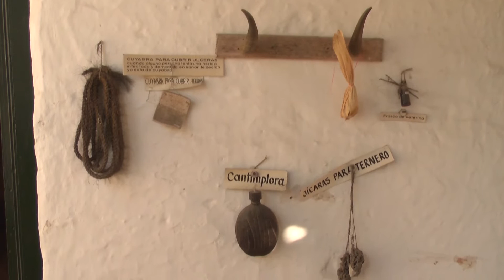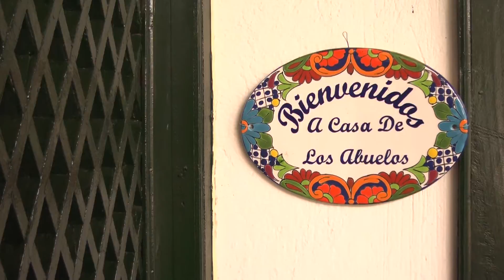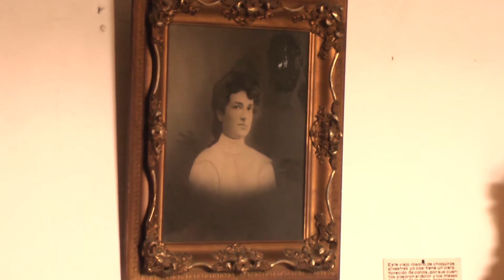La Bocallave | Capítulo 005 La Casa de los Abuelos Museo Folklórico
Este cumplió hace poco 60 años de fundación, rememora la vida del siglo XIX, en una vivienda en la que se congeló el tiempo, permitiendo que en cada rincón el visitante encuentre objetos que cuentan la historia de nuestros abuelos; esos abuelos que se levantaban sin que aún lo hubiese hecho el sol, los de: tragos, desayuno, media mañana, almuerzo, algo, comida y merienda; para los que era sagrado rezar el rosario para terminar el día; que se aliviaban a punta de remedios caseros, que bautizaban el chiquito el mismo día de su nacimiento; y que trabajaban arduamente para sostener la familia que era numerosa.

El museo cuenta además con una sala arqueológica, espacio que vela por el rescate de la historia de los asentamientos indígenas que poblaron estas tierras. Contiene elementos artesanales y piezas arqueológicas de todos los corregimientos del municipio.